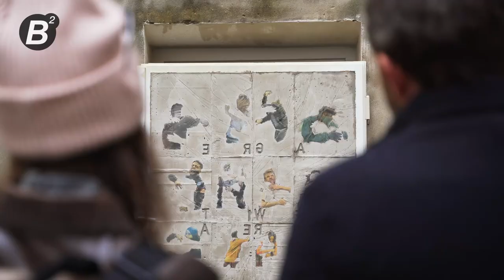Interview with Matheus Rocha Pitta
Window of Agreement, 2021
For the second edition of Die Balkone, Matheus Rocha Pitta presents Window of Agreement, which focuses on quotidian gestures suspended by the protective pandemic measures. His window is displaced to the Hof, but instead of the glass transparency, one sees the opacity of concrete. A closer look reveals newspaper images of people hugging each other – the most immediate gesture of care. But one of each of the embraced figures was removed, the remaining ones are holding, literally and metaphorically, onto the brute concrete surface. One can also read on the same surface the words: AGREE WITH REALITY, which poses a paradoxical reflection to viewers. How can one agree with a reality that became an echo?
How to take care of reality that, regardless of its brutality, remains disputable?

 “Reality cannot be changed unless you agree with it,” said Thomas Hirschhorn once on Andy Warhol. “To agree means to confront reality as it is”.

With the protection measures against the pandemic, this ethos of agreement with reality seems to be suspended. Given the evident potential for contagion, normal gestures of expressing agreement and mourning, such as hugging, kissing or shaking hands, can no longer be performed. Less evident is the fact that such gestures do not denote any specific meaning, but instead produce realities such as failure and fame; they engender desires such as love, recognition and forgiveness and, ultimately,  they render death some meaning. Far from forming the repertoire of an outdated etiquette, they are gestures - coincidences between language and the body - that in the banal and automatic flavour of everyday life establish and regulate social life.

The forced interruption of these auto­matic gestures could produce, due to the sudden shock of the pandemic, a snapshot of the current state of the world, which could lead to its assess­ment and overcoming. However, in spite of the initial optimism, what has actually happened is not an interrup­tion, but rather an acceleration of the digitalisation of social life.

When algorithed, reality loses its thickness and opacity. Yes or no, accept or reject, 1 or 0: the binarism of the code controls the messenger, rather than the message. Reality starts to inhabit the small circuit between the origin and reflection of this image of the subject. There is only a sign if it is appropriable: not even the dead are free from this, given that digital rites present themselves as another opportunity to capture attention for themselves, often an imaginary appropriation of the qualities of the deceased, paid for using the currency of gratitude and of likes.

Any sorts of realism, as aesthetic programmes, come up against the ex­haustion of their own possibility: how to sustain ethics of agreement and confrontation with a reality that became an echo?

-Matheus Rocha Pitta

Die Balkone 2 - Scratching the Surface
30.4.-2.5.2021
An exhibition in Prenzlauer Berg windows and balconies
Curated by Övül Ö. Durmusoglu & Joanna Warsza
Video by Jagna Nawrocka & Mateusz Nowak